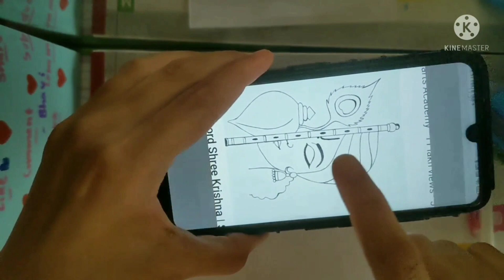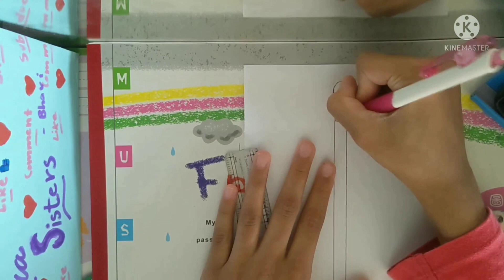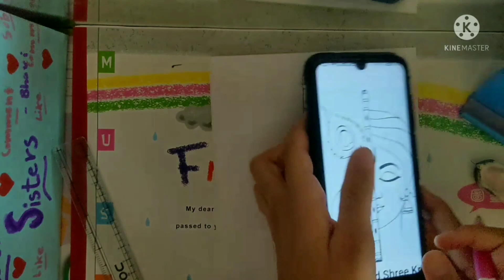Crafts with bhavi💕 Ep 2 how to draw lord Krishna very easily (come and do with me)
Hello my dear friends when u draw to be follow
when u draw a pencil sketch
first draw lightly
and then give dark outlines

bye bye 👋